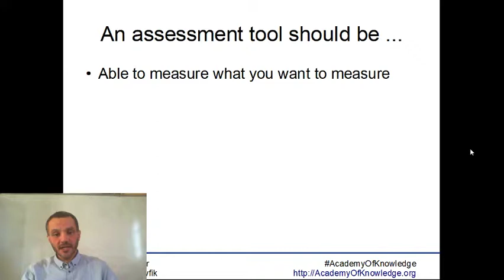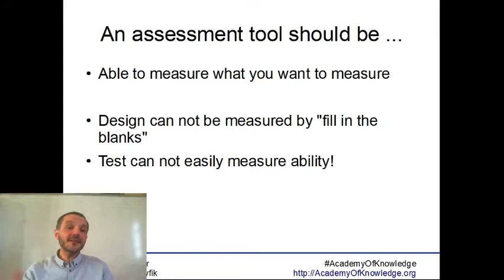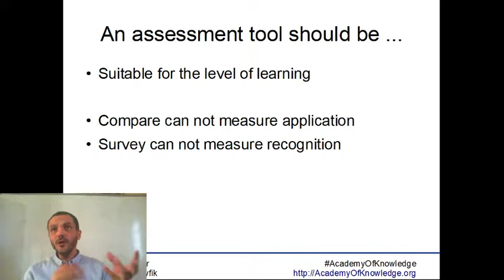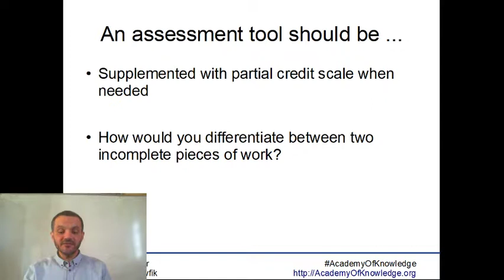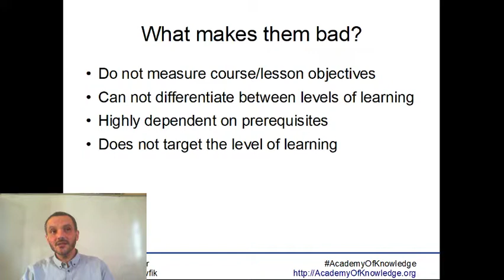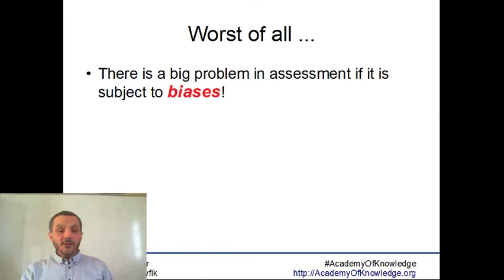TOT-Assessment: 05 What make them good or bad ما يحسن أو يعيب وسيلة التقييم